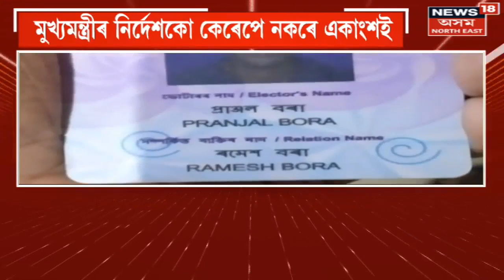Jorhat News | যোৰহাটত চাৰিলেনযুক্ত ৰাষ্ট্ৰীয় ঘাইপথৰ বিধ্বস্ত ৰূপৰ বাবে প্ৰাণ গ'ল স্কুটী আৰোহীৰ